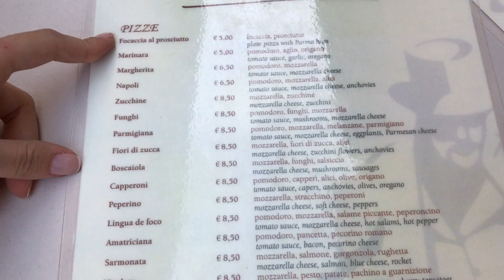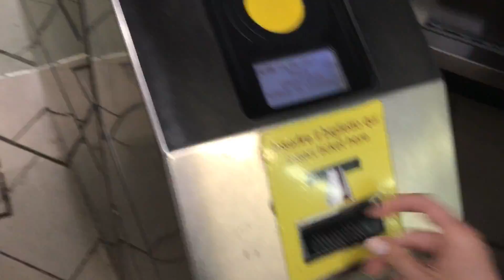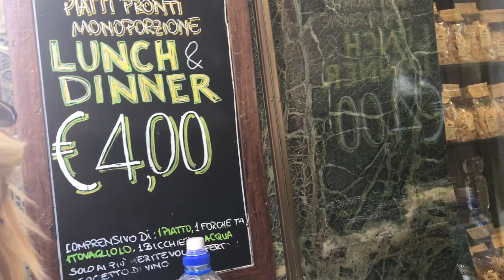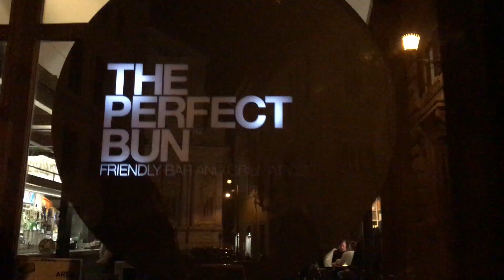BENİMLE İTALYA'DA BİR HAFTA!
Benimle İtalya'da bir hafta vlog'um çoook uzun oldu ama içerisinde hem İtalya'ya gideceklerin işine yarayacak şeyler, hem de Duru'yla birlikte gezdiğimiz yerler olacak! Keyifli seyirler ♡

Snapchat,Facebook ve Twitter kullanmıyorum.

Merhabalar! Ben Ceren Ceylan. Kanalında birçok çözüm videoları ,nasıl yapılır videoları, makyaj-bakım, alışveriş, moda ve hatta bazen de günlük yaşantısının videolarını paylaşan 21 yaşında bir üniversite öğrencisiyim. Eğer aradığınız şeyler bunlarsa tam da doğru yerdesiniz! ♡